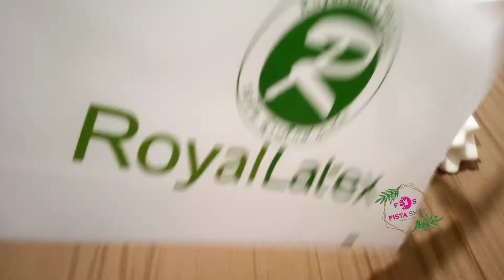Bantal Royal Latex Phuket thailand FistaShop